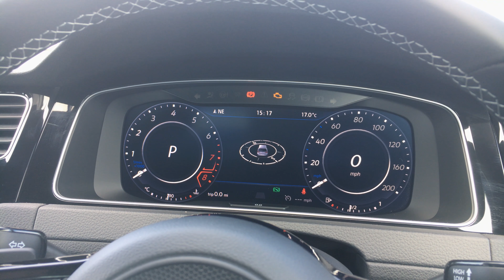001 | 2018 Volkswagen Golf R Estate MK7.5 Walkaround 4K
We take a walk around the brand new 2018 Volkswagen Golf R Estate (Variant) DSG Mk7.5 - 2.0 TSI 310PS 4Motion in Pure White.

Standard spec includes: Active Info Display, Sat Nav, 18" Cadiz Alloys, Winter Pack, Parking Sensors, LED headlights, Car-Net App-Connect and DSG with paddleshift.

Let us know what you think! Would you have gone for a different colour? Would you have picked different alloys? Tell us!